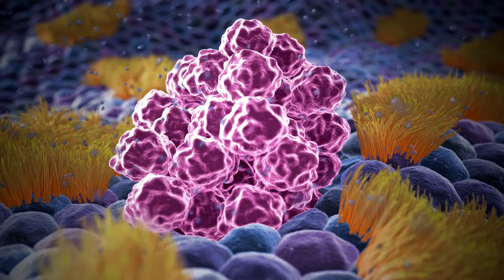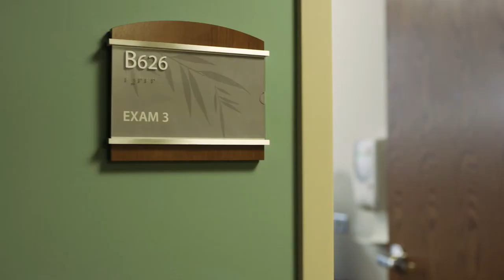The Role of Pathology in Diagnosing Cancer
Pathology experts play a critical role in diagnosing cancer and guiding the treatment plan. Learn what a pathologist does, how to test for cancer and what pathologists do.

Chapters:
00:00 - What Is Cancer Pathology?
00:40 - How Pathology Works
1:57 - What Is Pathologic Staging?
2:37 - Why Is Cancer Pathology Important?